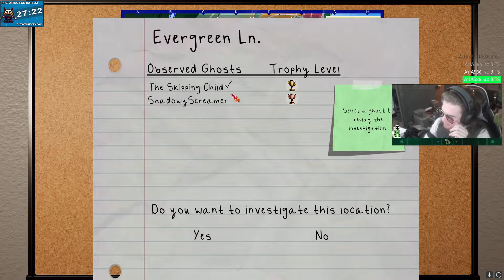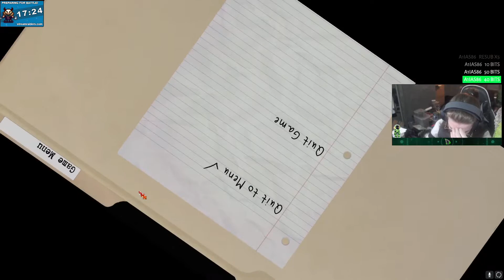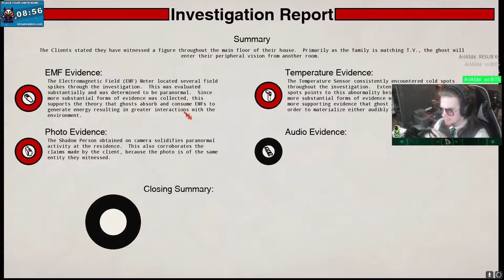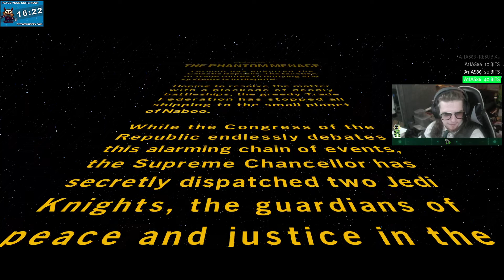Getting Spooked On CSPPI Then Phasmo? Lego Star Wars? | Place Your Units !cap | !socials !dixper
►Epic Games: IAmDevetron
►Minecraft IGN: Devetron
►Steam ID: Devetron
►Hi-Rez Studios: Devetron
►Battle.net: Devetron#21333
thank you everyone for watching this video, remember to follow the links to my social media where i update almost daily and i will see you all in the next video, good bye guys